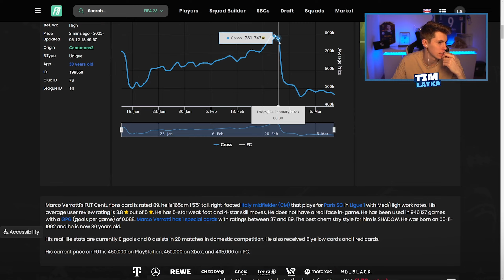Sehr lucky… 😲 WUNDERTÜTEN & HERO PICK gönnt 1Mio Coins 🔥🍀 I FIFA 23 Road To Glory #88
Du bist herzlichst eingeladen meinem Tim Latka Community Discord zu joinen